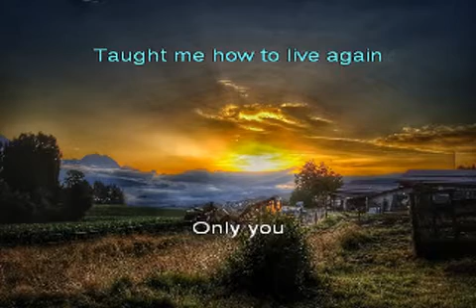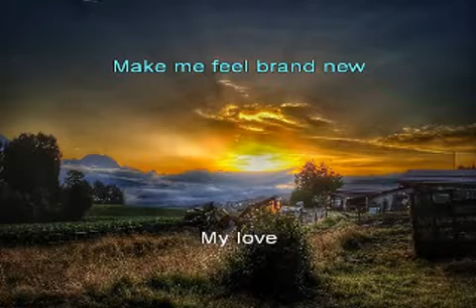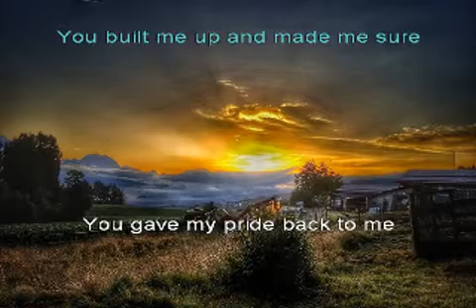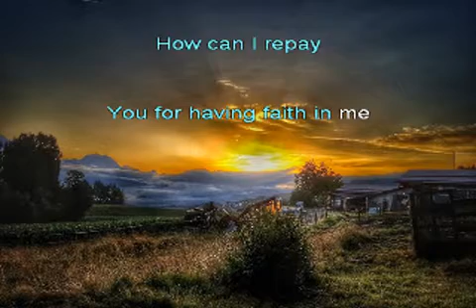YOU MAKE ME FEEL BRAND NEW - Simply Red - BASE CON VOCE FEMMINILE BY ROSANNA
(Tutti i diritti sono riservati agli autori)